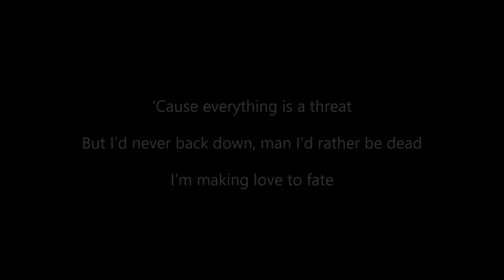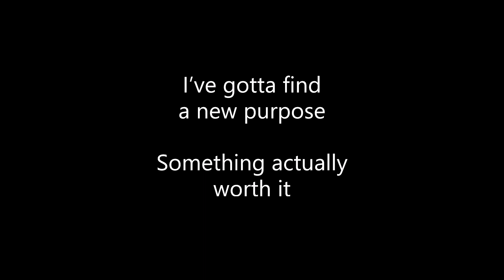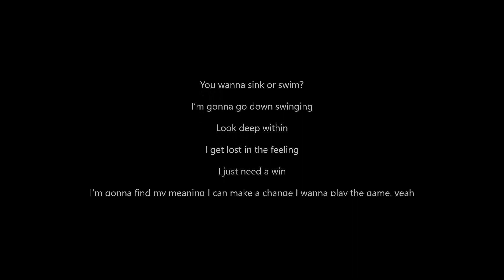NEFFEX - Go Down Swinging (Lyrics)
ALL CREDITS TO NEFFEX!